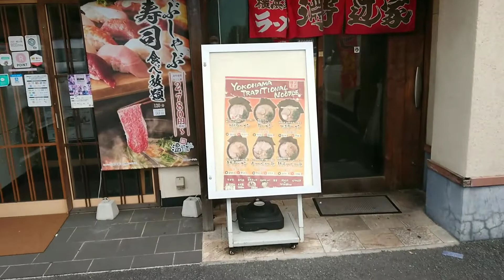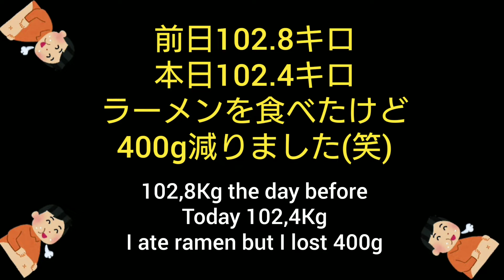【おうちで運動】振動フィットネスマシンポルト ウルトラウエーブ11日目 【Exercise at home】 Ultra Wabe Day 11 Diet challenge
凄いお腹のおっさんが、楽してダイエットが、出来るか？
ＴＢＳのishopでウルトラウェーブを買いました。

105.8キロある体重を100キロ切る位にするか?

それとも90キロ、80キロと痩せる事が、出来るのか実戦してみます。

但し、食事抜きのダイエットはしません。
きちんと三食食べながらです。
普段は体を動かす運動はしてませんから、このウルトラウェーブだけが運動に成ります🎵

【おうちで運動】【ダイエット】 【ウルトラウエーブ】ダイエット チャレンジ チャンネル 【Exercise at home】TBS diet Ultra Wave Diet challenge channel

⏬楽してダイエット1日目の動画

⏬楽してダイエット2日目の動画

⏬楽してダイエット3日目の動画

⏬楽してダイエット4日目の動画
⏬Enjoy the video of the  day 4

⏬楽してダイエット5日目の動画
⏬Enjoy the video of the  day 5

⏬楽してダイエット6日目の動画
⏬Enjoy the video of the  day 6

⏬楽してダイエット7日目の動画
⏬Enjoy the video of the  day 7

⏬楽してダイエット8日目の動画
⏬Enjoy the video of the  day 8

⏬楽してダイエット9日目の動画
⏬Enjoy the video of the  day 9

⏬楽してダイエット10日目の動画
⏬Enjoy the video of the  day 10
of the diet

【English】
Can an hungry man with a great
stomach enjoy a diet？

I bought Ultra Wave at ishop on TBS. Is it enough to cut the weight of 105.8 kg by 100 kg?

Or I will try to fight if I can lose weight of 90 kg and 80 kg. However, we do not diet without meals. While eating three meals properly.

Since I don't usually exercise to move my body, this Ultra Wave is the only exercise 🎵

【Arabic】
هل يمكن لعم معدة كبيرة اتباع نظام غذائي بسهولة؟ اشتريت Ultra Wave في TBS ishop. 105.8 كجم هل يكفي خفض وزن معين بمقدار 100 كجم؟ أو سأحاول معرفة ما إذا كان بإمكاني إنقاص وزني إلى 90 كجم و 80 كجم. ومع ذلك ، نحن لا نتغذى بدون وجبات. أثناء تناول ثلاث وجبات بشكل صحيح. أنا لا أمارس الرياضة عادةً لتحريك جسدي ، لذا فإن Ultra Wave هذا هو التمرين الوحيد 🎵